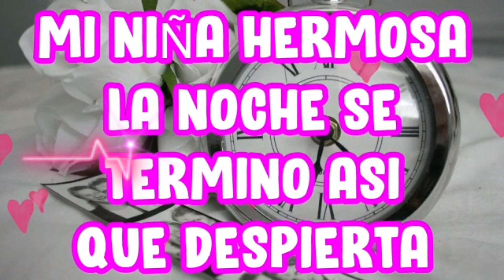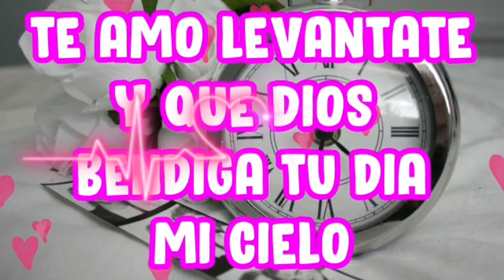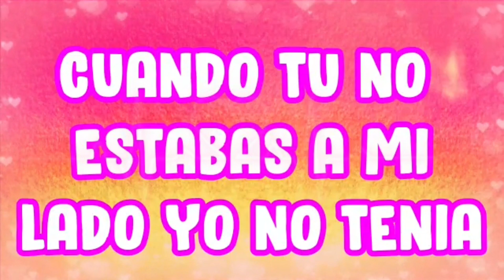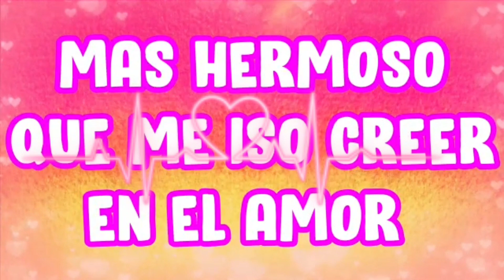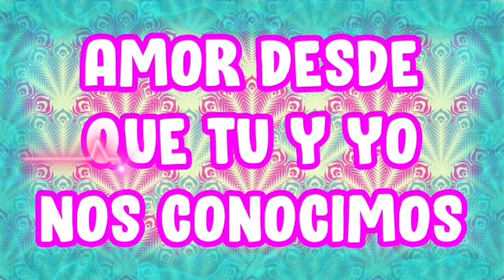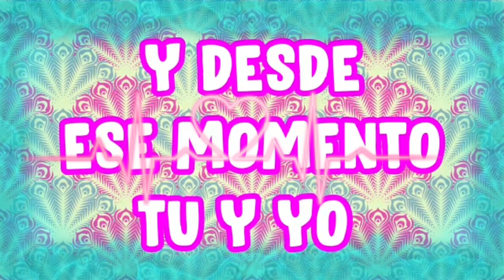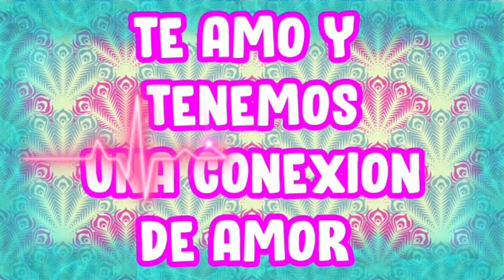Son los mejores ojitos que yo avisto amor